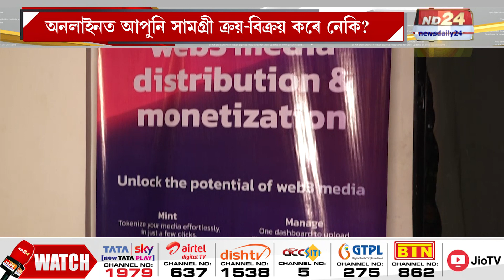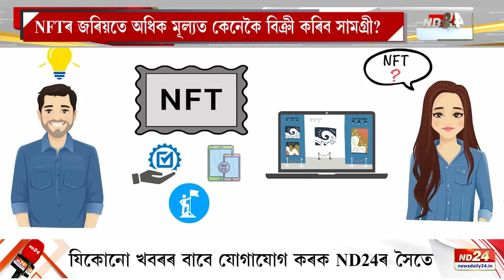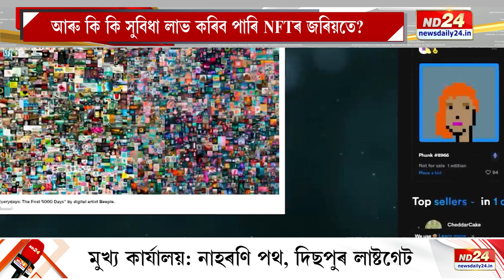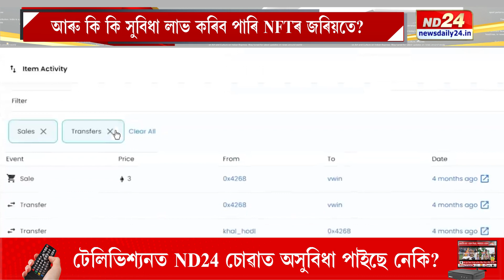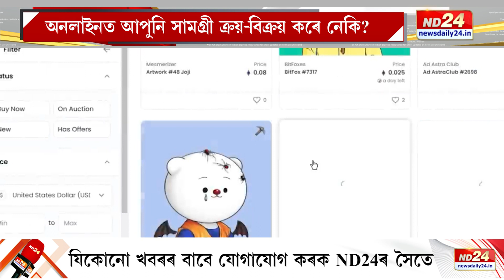কেনেকৈ আপোনাৰ জীৱন সলনি কৰিব পাৰে NFT-এ?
📌 NFTৰ জৰিয়তে অধিক মূল্যত কেনেকৈ বিক্ৰী কৰিব সামগ্ৰী?
📌 কেনেকৈ আৰম্ভ কৰিব NFTৰ একাউণ্ট?
📌 কি কি সুবিধা লাভ কৰিব পাৰি NFTৰ জৰিয়তে?
📌 সকলো সামৰি বিজয় কলিতাৰ সৈতে ‘NFT’ৰ কাহিনী